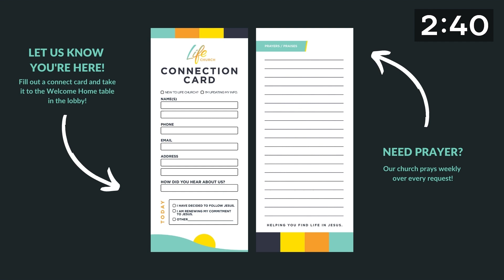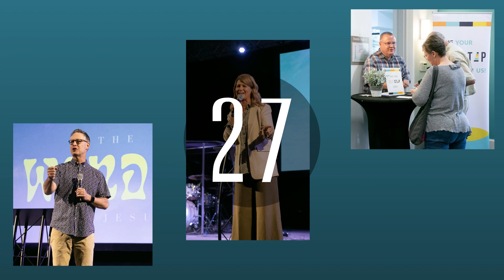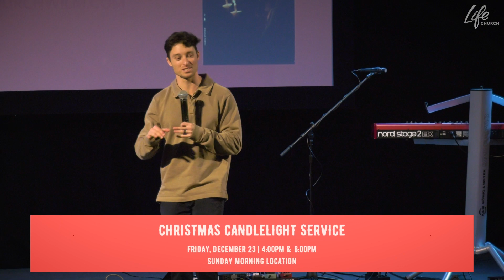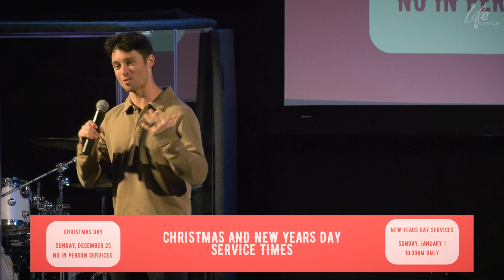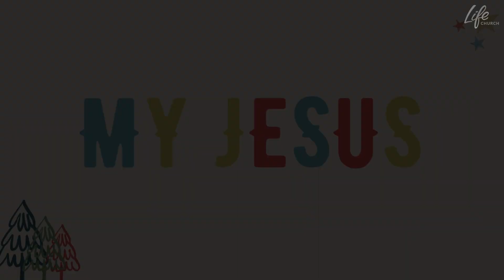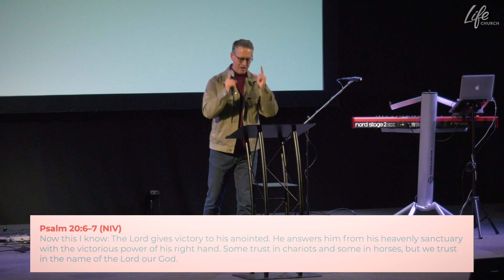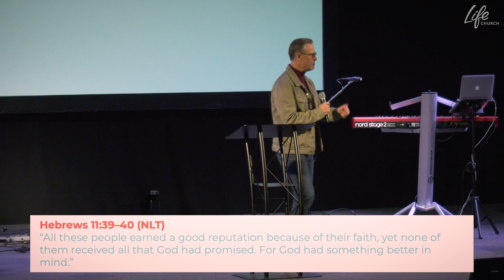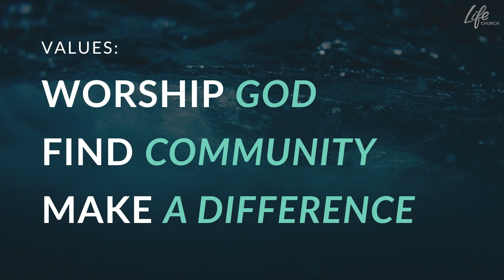Pastor Tim Blevins | My Jesus Still Moves Mountains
“Let me tell you about my Jesus” is part of our Christmas series.  We want to know Jesus for more than Christmas trees, stockings, and fun movies.  Jesus was born for us and unto us.  He came to be my Jesus and your Jesus too.  Join us as we explore the unique ways we can know Jesus.

About: Life Church is a multi-generational, multi-racial, nondenominational local church serving our city by being dedicated to helping you find abundant life in Jesus.